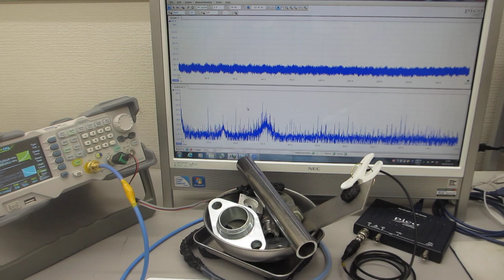共振現象と非線形現象の最適化（超音波システム研究所）